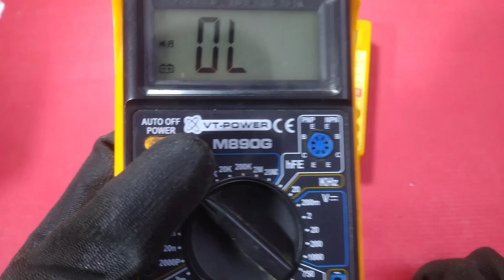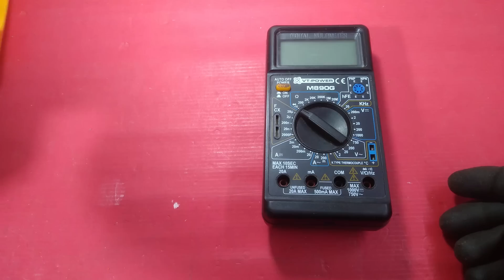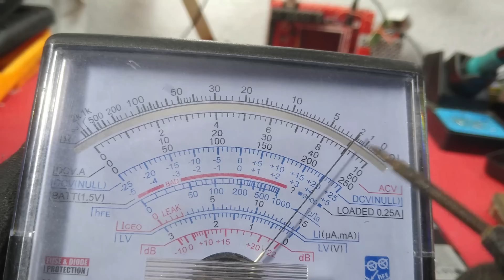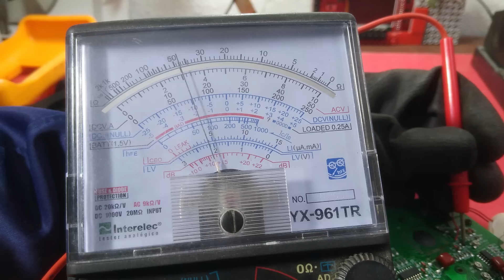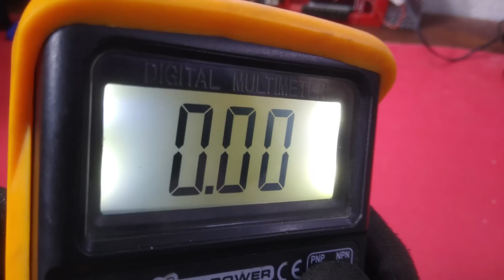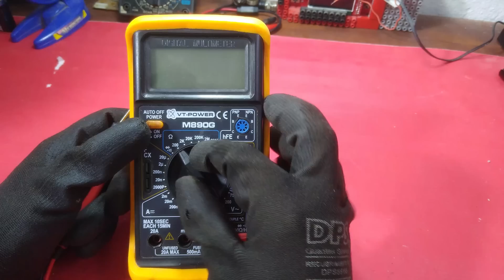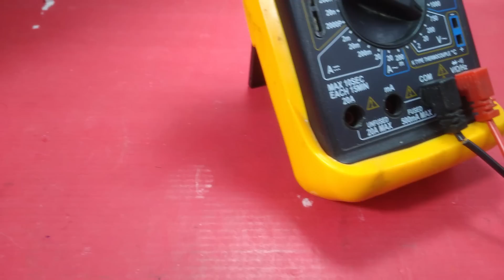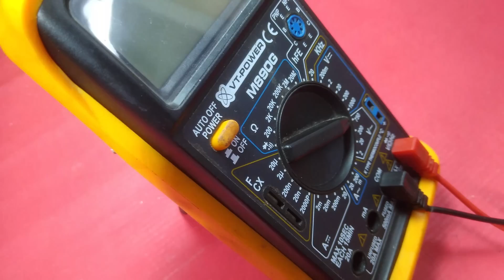¡No Más Pilas! Transforma Tu Multímetro con Esta Modificación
te muestro cómo transformar tu multímetro en un dispositivo recargable, eliminando la necesidad de usar pilas. Aprenderás a adaptar una batería a tu tester, logrando así un multímetro recargable que te ayudará a ahorrar en baterías.

    0:00 Intro
    1:06 Desmontaje del multímetro
    1:49 Materiales Necesarios para la modificación
    2:46 Elaboración y ensamble del circuito
    3:17 Calibración y Pruebas del circuito
    3:46 Sigamos Modificandolo y mejorandolo
    5:32 La señal de encendido
    7:17 Usamos la señal para el backlight
    8:16 La modificación del multímetro fue un éxito.
    9:34 Probamos el multimetro modificado
    10:20 Explicación del circuito electrónico
    13:13 Despedida